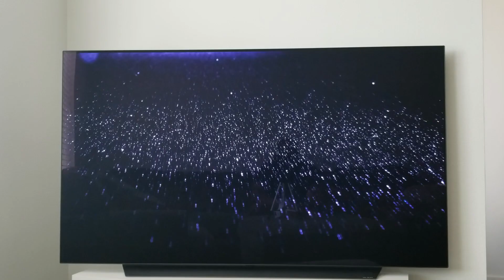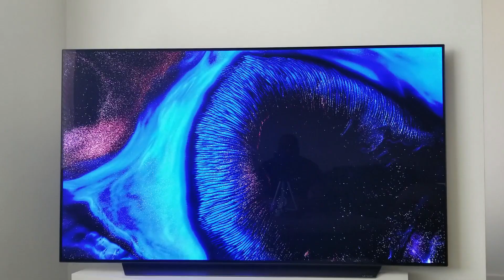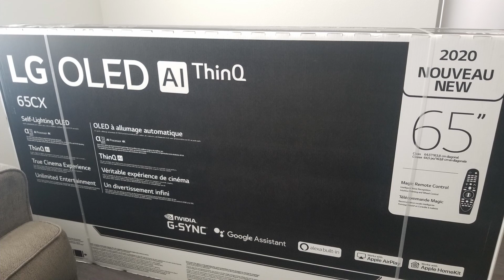WHY I BOUGHT THE 2020 CX OLED OVER THE 2021 VIZIO P SERIES QUANTUM X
Explaining my thought process on why the LG 65INCH CX OLED is a better buy, for me, than the 2021 VIZIO P SERIES QUANTUM X.  This is my first oled and WOW is it Amazing.  Vizio has a lot of promise, and we will see shortly what their OLEDS bring to the table.  It's 2020... So let the Next Gen TV games commence!